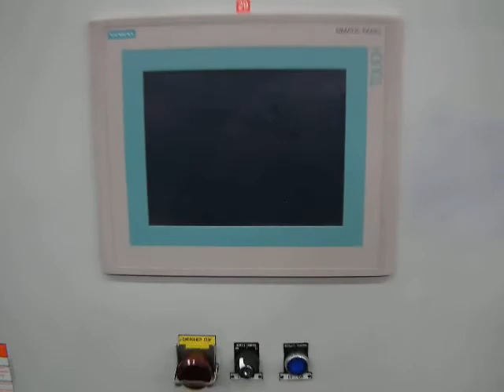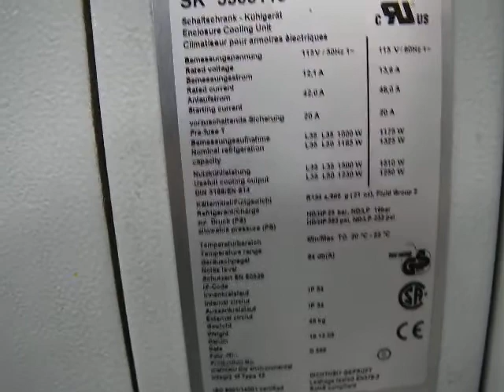Cermex TSP3 Shrinkwrapper Unsupported Printed Film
This is a walk around video of a Cermex TSP3 Shrinkwrapper Unsupported Printed Film A7185 if you want more information about this please visit us f you want to view more of our items please visit us